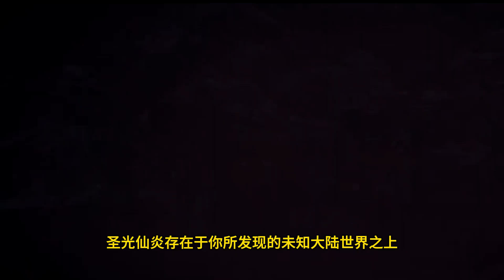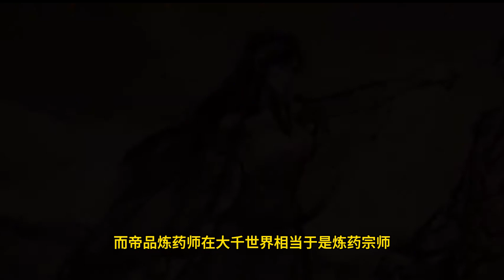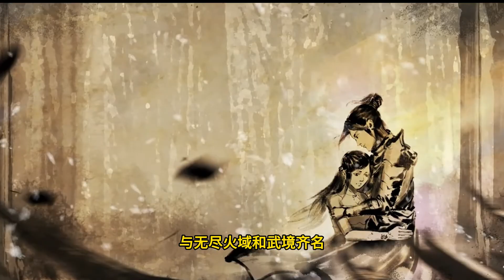【BTTH】斗破苍穹之《大千世界》第34集：萧炎与林动晋入主宰境 | Battle Through The Heavens